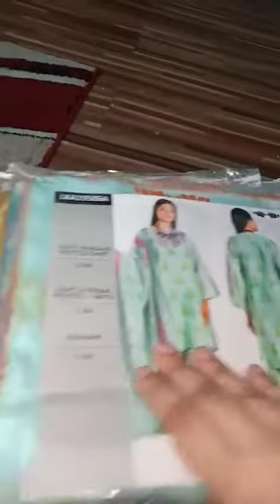Tutorial সোনিয়া বৌদির গল্প Jessica Shabnam Tutorial সোনিয়া বৌদির গল্প Jessica Shabnam